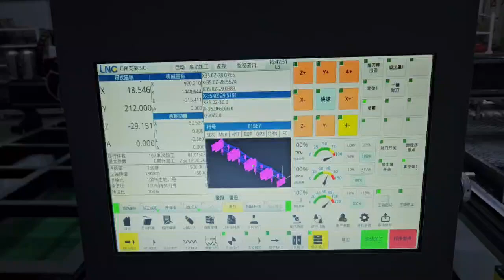MISHI 1325 ATC CNC Router with rotary axis for 25mm metal part cutting and milling, nice cutting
Welcome our friend review this videoMISHI automatic metal carving atc cnc router to make metal parts
Jinan Mingshi Machinery Equipment Co., Ltd